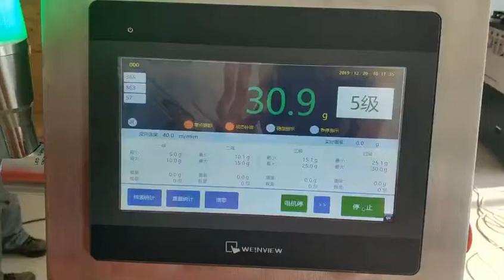Weight Sorter Conveyor Weight Grade Sorting Checker Machine For Chicken Fish Fruit Pet Food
High speed and precision automatic online weightchecking equipment, it is use for checking, if the product weight on the conveying-belt is comply to the setting target weight with tolerance, suitable for plastic bag, premade pouches, box, jar, cans, etc.
Features:
Multilingual control system
Different level authority to facilitate use and management
Compact 304SUS body design and build
Use high quality components ensure reliable longlife performance
Intelligent control panel for easy operate and clean
Quick-released parts for easy install and maintenance
Flexible usage for various weight and packages

Winnie Wang
Skype: Winnie Wang
Qingdao YUPACK Packing Equipment Co.LTD.
ADD: No.1200 Dongyuan Road, West Coast New Area, Qingdao City, Shandong province, China.